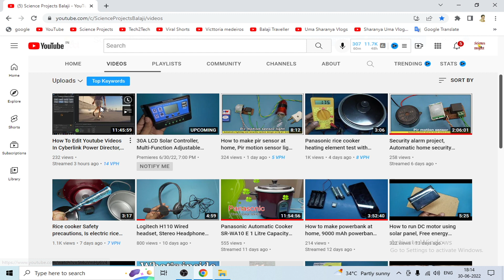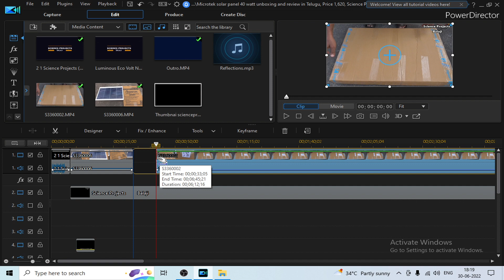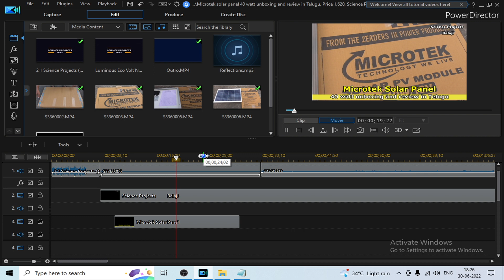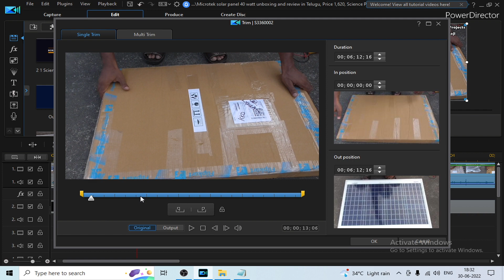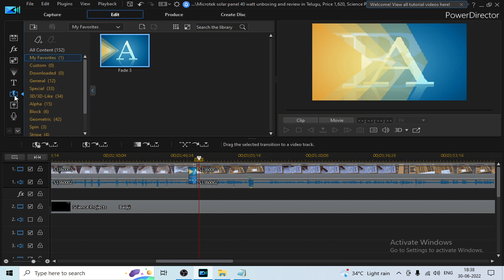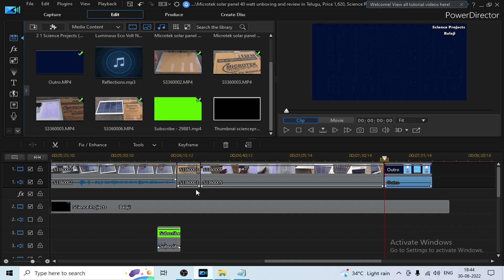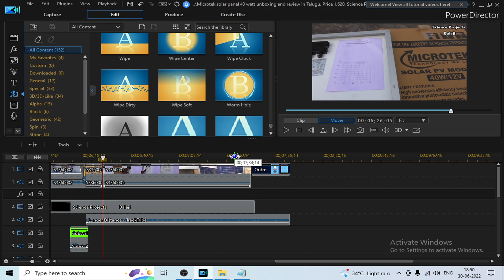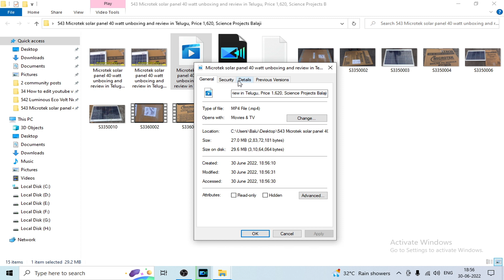How to Edit Videos for YouTube A Beginners Guide 2023 Part 2, Cyberlink powerdirector tutorial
Best Video Editor for Windows! Easily create YouTube videos with professional tools, unlimited download of effect & music packs. Try now
PowerDirector is a video editing program developed by CyberLink. PowerDirector runs on Windows 7, 8, 8.1, 10, 11 and 11 with 64-bit versions recommended.
How To Edit Youtube Videos In Cyberlink Power Director, Science Projects Balaji

cover topics
How do you add a YouTube video to PowerDirector
Is CyberLink PowerDirector good for YouTube
Can I edit a video in PowerDirector
I Cyberlink PowerDirector is software used to edit YouTube videos
How do you edit the content of a YouTube video